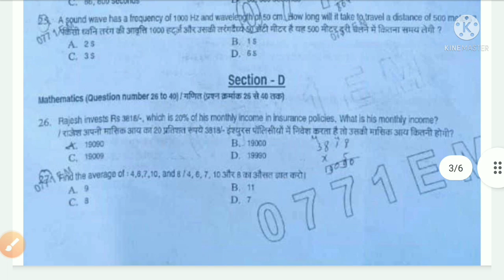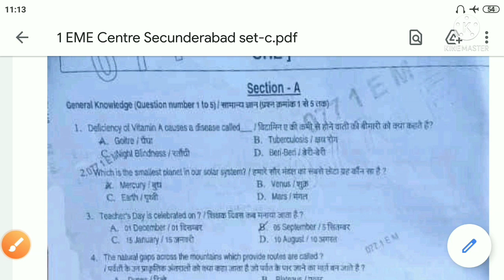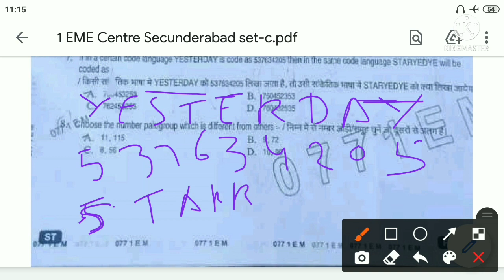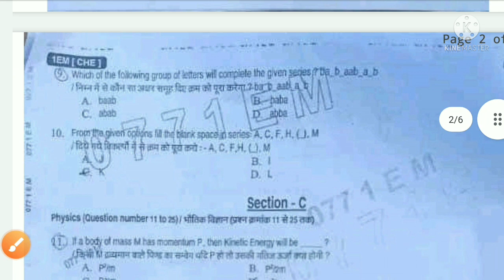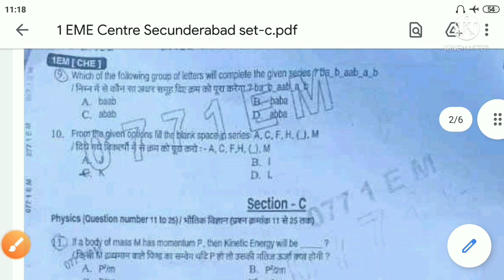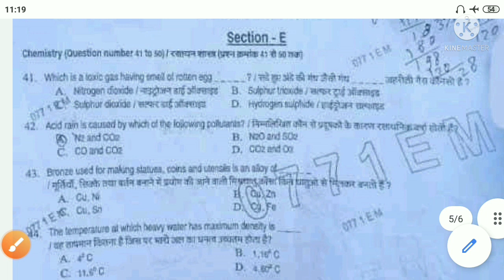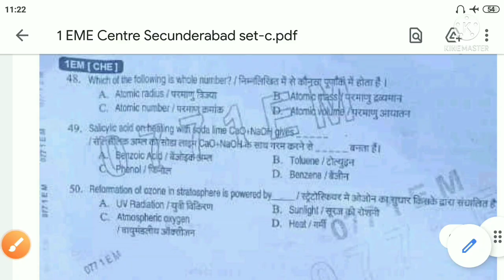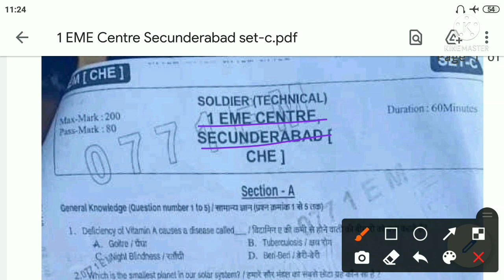Technical Original Paper 2021 | Army Technical Original Paper | EME Centre Original Paper 2021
Technical Original Paper 2021
Army Technical Original Paper
EME Centre Original Paper 2021
EME Centre Secunderabad Technical Paper
Secunderabad Technical Paper
Army Technical Paper 2021
GD Original Paper Army
Technical Previous Year Paper
Technical Practice Set Paper
EME Centre Secunderabad GD Paper
Secunderabad GD Paper

♦️About 👇

WELCOME दोस्तों...मैं हूँ 'AARTI Rani' और आप देख रहे हैं "Triple Om Academy"
आपका अपने ही चैनल मैं स्वागत है 🙏